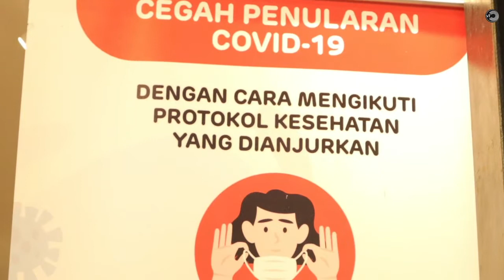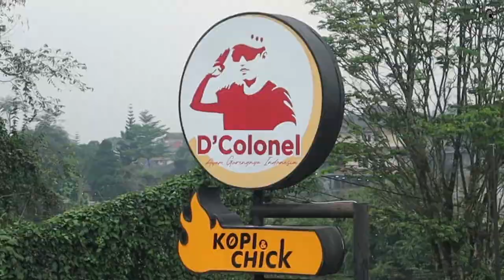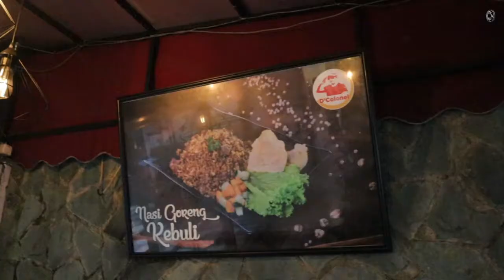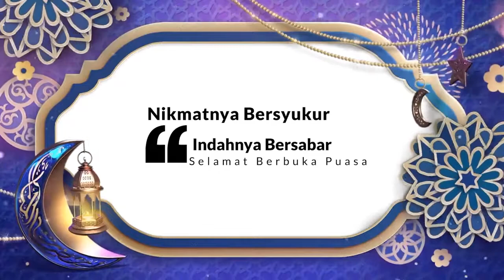D’Colonel Puncak Cipanas Resto Cepat Saji Ayam Goreng l CIREKS TV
Program Explore Kuliner Ramadan ini merupakan program khusus yang bertujuan untuk mencari spot-spot bukber puasa di Cianjur. Episode kali ini mengexplore kuliner yang berada di D’Colonel Mountain View Resto kalian wajib coba!